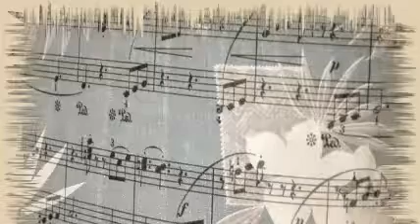Stan Kenton - Come Rain Or Come Shine (1946)